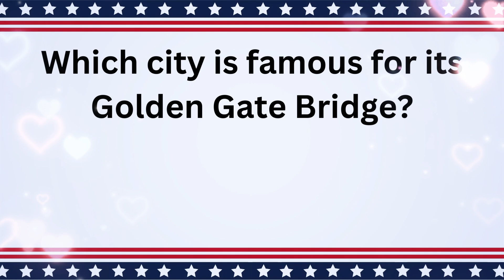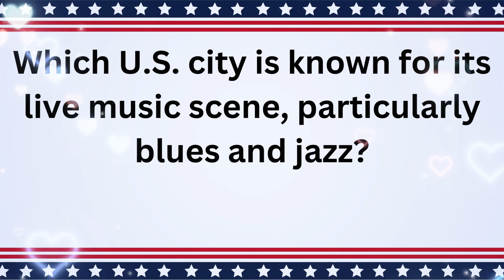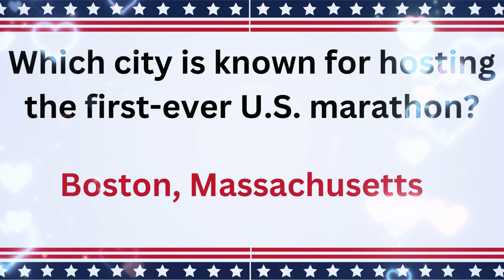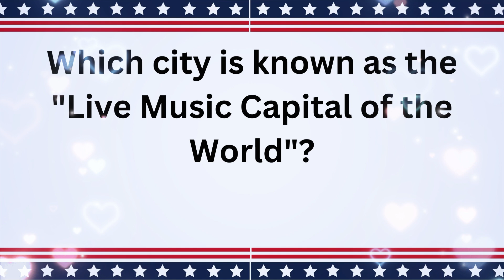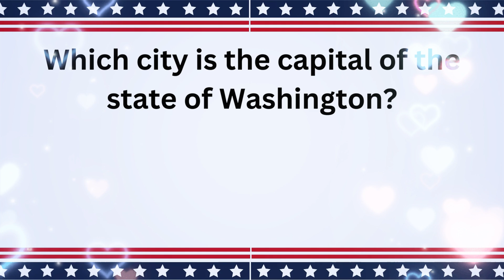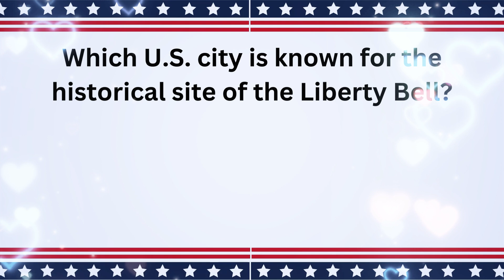America Cities Knowledge | trivia challenge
"Welcome to our 'America Cities Knowledge' trivia challenge! In this video, you'll test your knowledge about the diverse and fascinating cities across the United States. From the bustling metropolis of New York City to the sunny streets of Los Angeles, and from historical landmarks to modern wonders, we've got it all covered.

Join us as we dive into interesting facts and trivia about major U.S. cities, their iconic landmarks, time zones, and unique characteristics. Whether you're a trivia enthusiast or just curious to learn more about American cities, this video is perfect for you.

Challenge your friends and family, keep track of your score, and see how many questions you can get right!

Let's get started on this exciting journey across the cities of America!

Topics Covered:

Major Cities (New York, Los Angeles, Chicago, etc.)
Time Zones
Historical and Modern Landmarks
Unique City Characteristics
Fun and Interesting Facts
Don't miss out! Hit the play button and enhance your knowledge about America's great cities today.